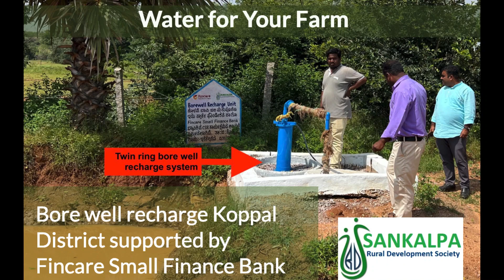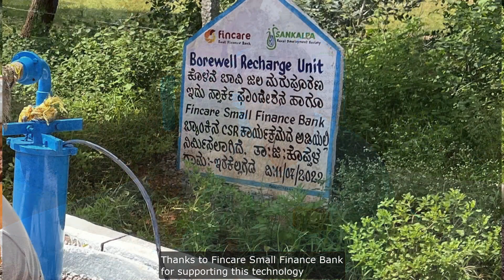Bore well recharge Rural Innovation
Rain water harvesting through bore well recharge. Successful recharge of a fully dried up bore well in Koppal District Karnataka.  This bore well is now flowing for 8 hours per day and with the use of solar is drip irrigating 3 acres of land/